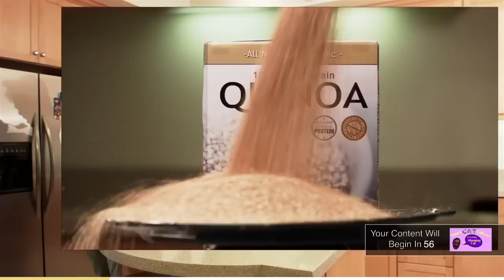Dan's Cat Videos: Slurping Cat! - Lost Moon Radio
Hey, that’s my water! Presented by Lost Moon Radio.

Special thanks to Quinoa!

Starring:
Lauren Flans
Bill Posley

Voiceover by Corey Krueger

Directed by Justin Guerrieri
Written by Lauren Flans
Adapted by Dylan Ris
Produced by Can’t Not Productions
Shot by Ryan Moulton
Cut by Justin Guerrieri
Assistant Direction by Genevieve Jones
Compositing and Color Correction by Ryan Moulton
Sound Mixing by David McKeever
Original Music by Michael Wells
Sound Recorded by David McKeever
Graphics by Laurel Vail

Cat Graphics and Editing by David McKeever

Special Thanks to Jeff Stone, Chris Benson, and Ken Wells.